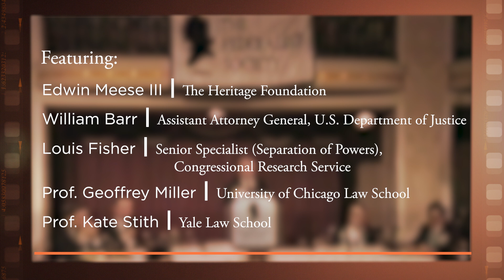1990 Presidency & Congress Conference, The Appropriation Power and the Necessary and Proper Clause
On January 19-20, 1990, The Federalist Society hosted a conference at the Mayflower Hotel in Washington, DC. The topic of the conference was "The Presidency & Congress: Constitutionally Separated and Shared Powers." The fourth panel covered "The Appropriation Power and the Necessary and Proper Clause."

Featuring:

- Moderator: Edwin Meese III, The Heritage Foundation

- William Barr, Assistant Attorney General, U.S. Department of Justice

- Louis Fisher, Congressional Research Service

- Prof. Geoffrey Miller, University of Chicago Law School

- Prof. Kate Stith, Yale Law School